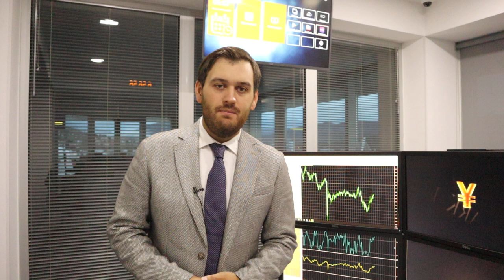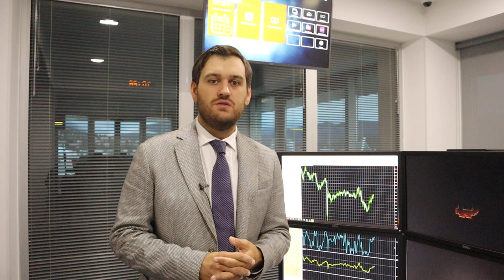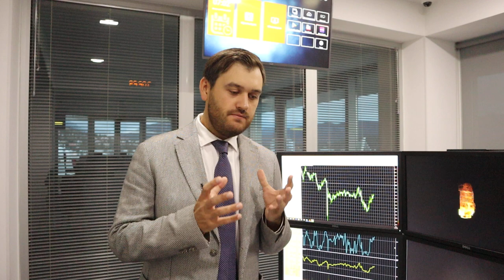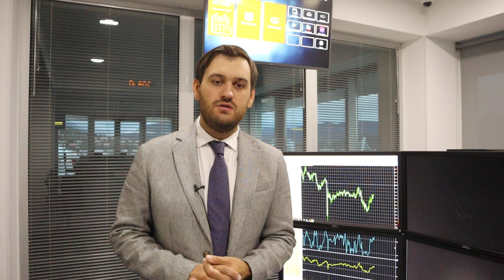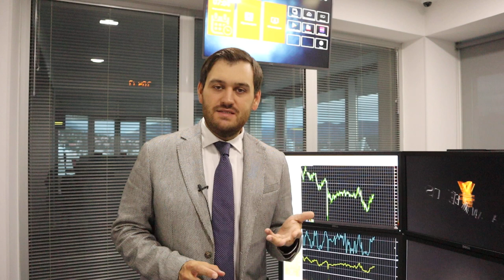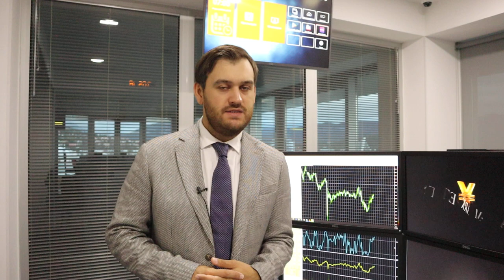Почему фондовые рынки будут расти? | AMarkets